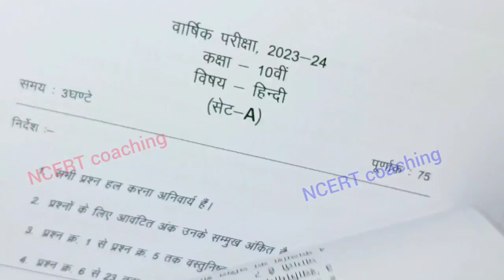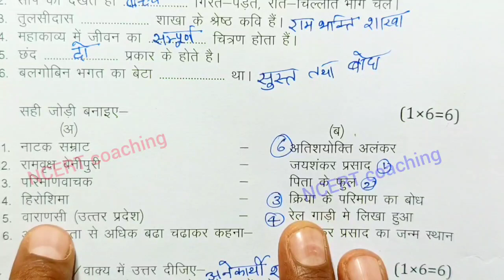class 10th hindi varshik paper 2024 mp board / वार्षिक परीक्षा 2024 हिंदी पेपर दसवीं / hindi